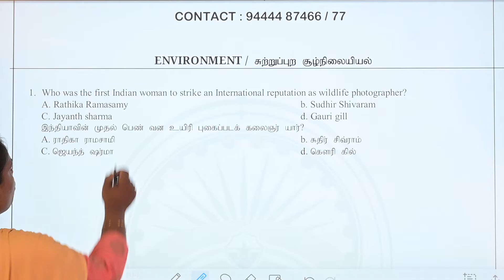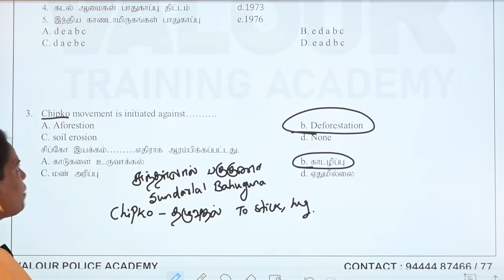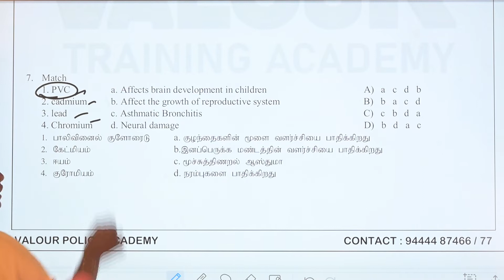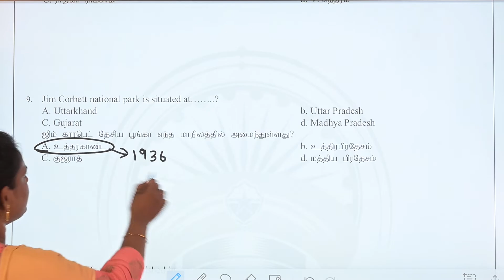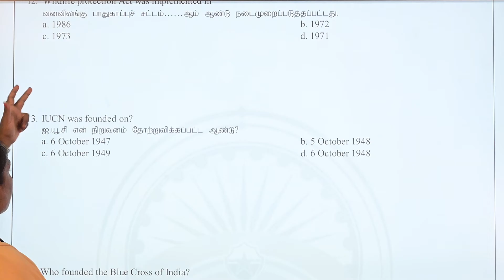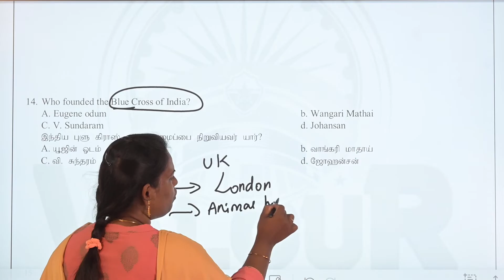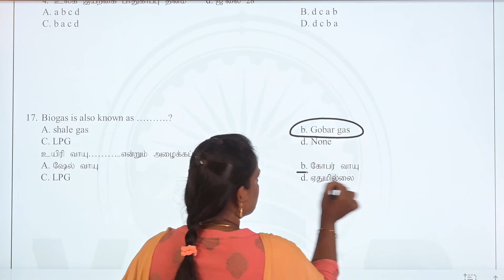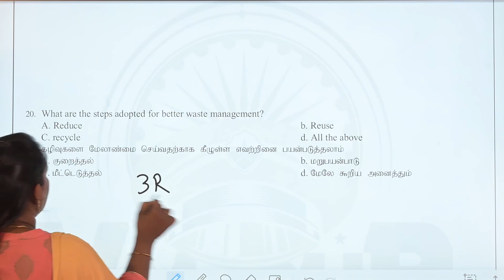TNUSRB TALUK SI/அறிவியல் /சுற்றுப்புற சூழல் /ENVIRONMENTAL SCIENCE/Top 20 Question GK/tnusrbsiexam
Further detail:
Valour police academy
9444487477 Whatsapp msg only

Chennai 63
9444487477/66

TNUSRBSInotification| TNUSRBPC|2022siNotification|physiology|Test batch| உளவியல்|valour police academy